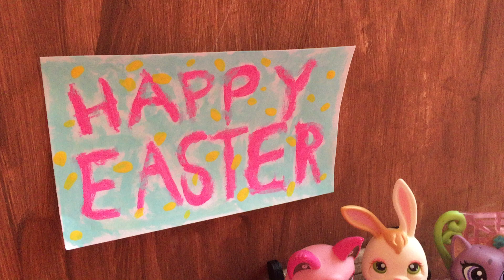Happy Easter to My Lovely Giraffes ❤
Hellooo all my lovely giraffes! HAPPY EASTER! I hope you all had a great weekend (even if you don't celebrate)!
This video is about: When Someone steals the Easter Bunny's basket two deers have to go on the hunt and save Easter.
I hope you all enjoy and eat lots of candy!
luv my giraffes